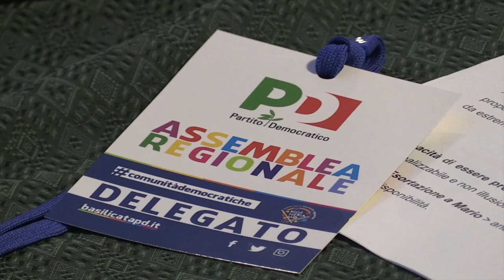Il PD lucano in assemblea fa quadrato attorno a Pittella per la ricandidatura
E’ proprio da lui - dice il segretario regionale Mario Polese nella relazione di apertura - che confida di ripartire quale fondamento di una coalizione dove possano convergere sia le forze della sinistra che quelle della società civile.